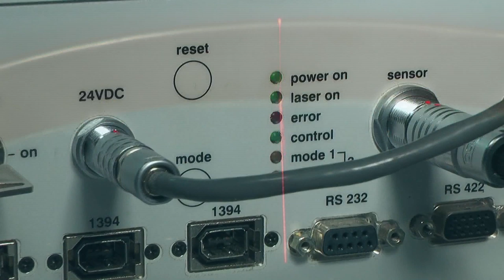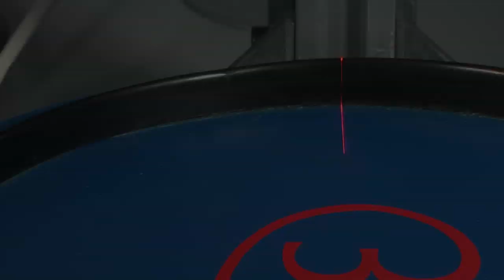scanCONTROL - glue bead inspection